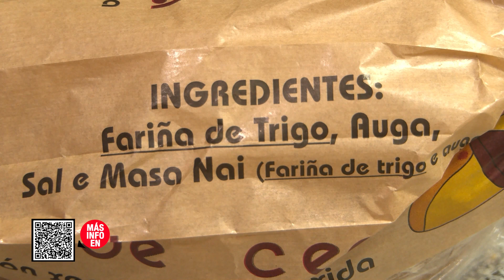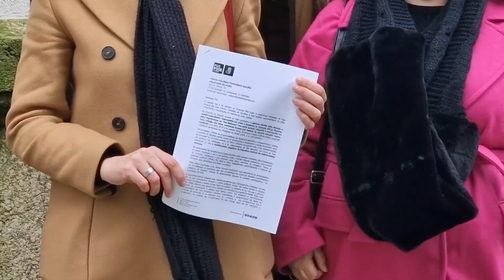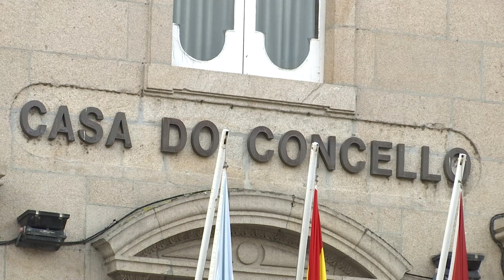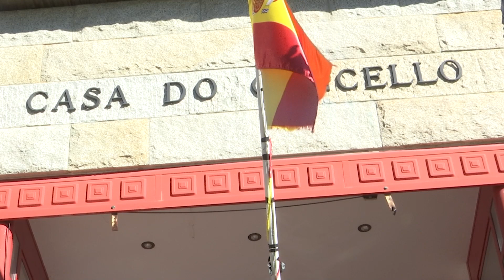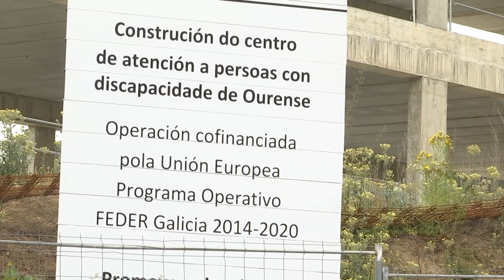Noticias Ourense 24.1.23